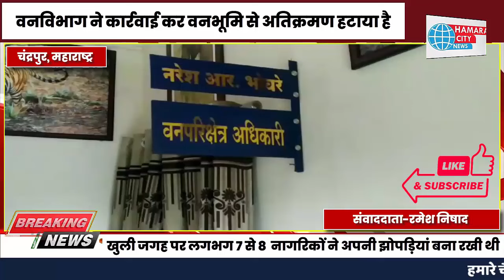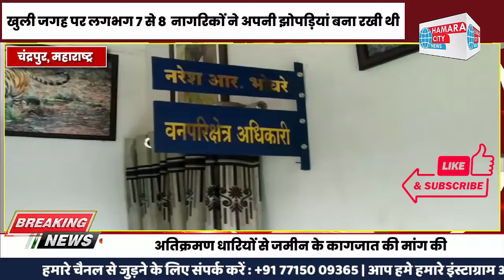कलमना में वनजमीन के अतिक्रमण पर चला वनविभाग का बुलडोजर